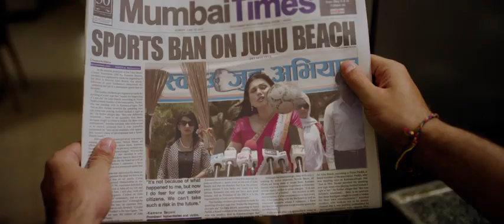You Are My Sunday (2016) - IMDb.mp4